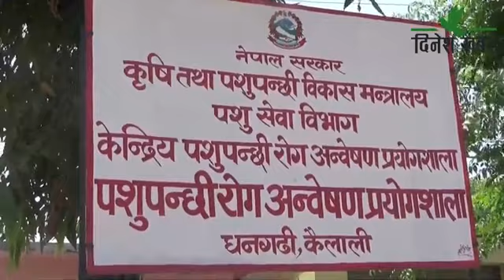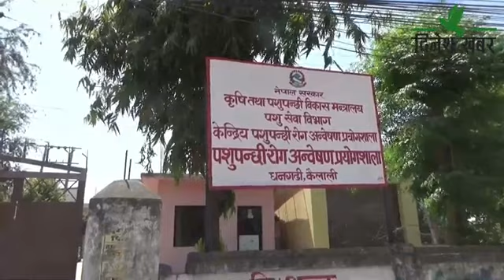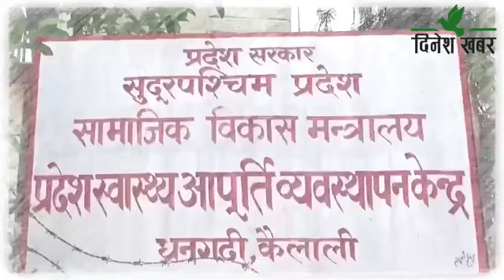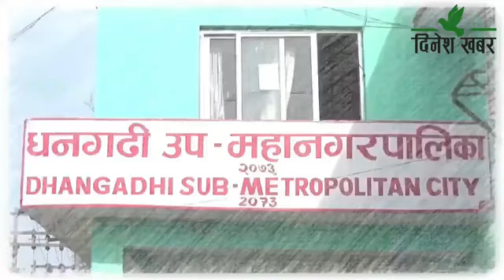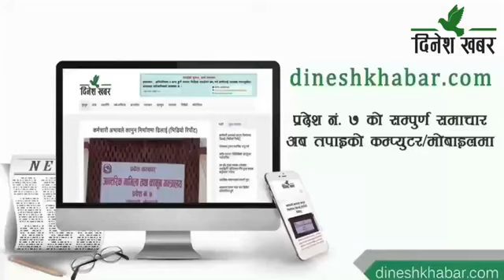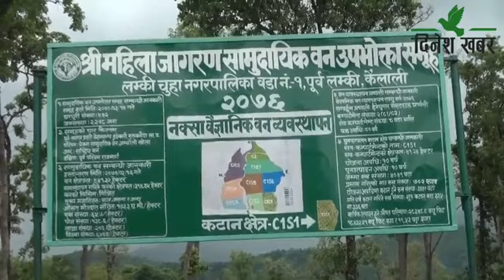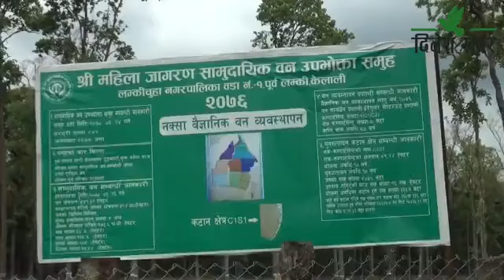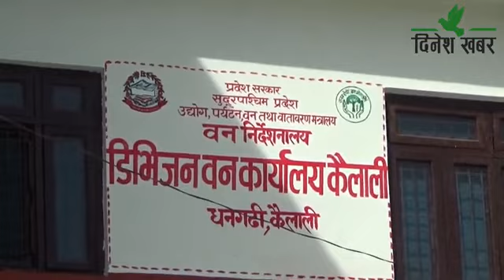दिनेश खबर : बिन्दु चन्द - २०७७ असाेज - १८